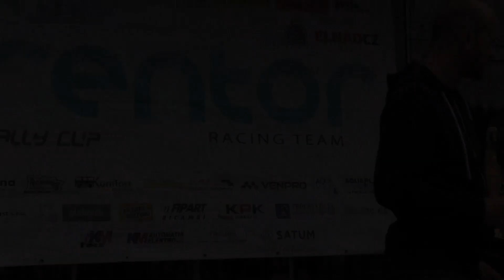Rentor Racing Rally Cup V. 2023 | 20 | Jan Brich